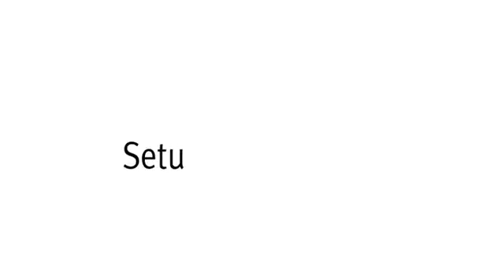Setu di Herman Miller su LaMercanti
Setu di Herman Miller su LaMercanti.it